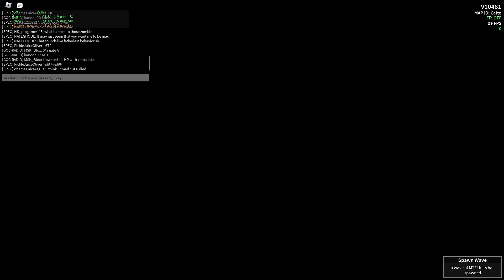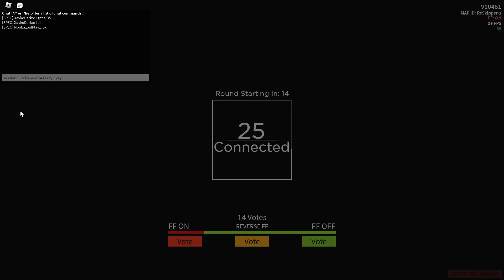[Roblox] Project: SCP gameplay (Part 6)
Hello everyone, keep watching videos in my channel. Thank you. I want to play rBreach but the players inside the game are just too less so I can't :(